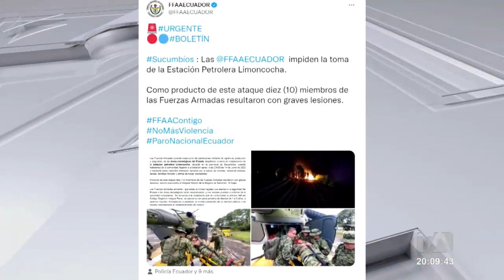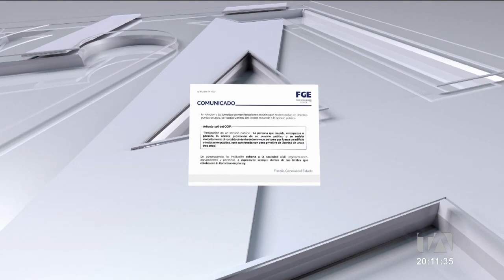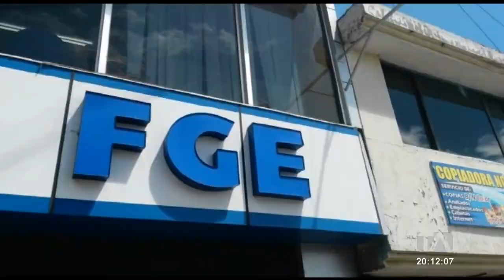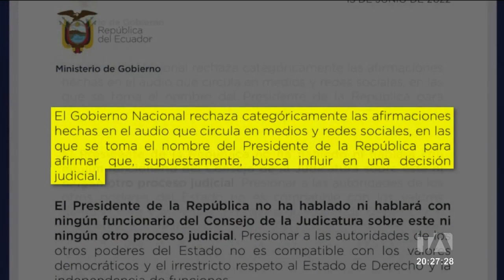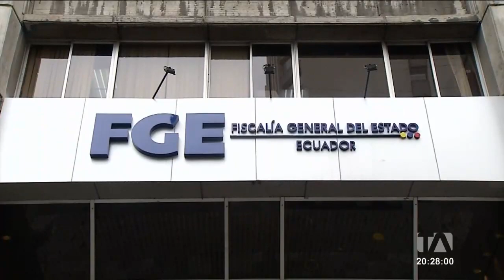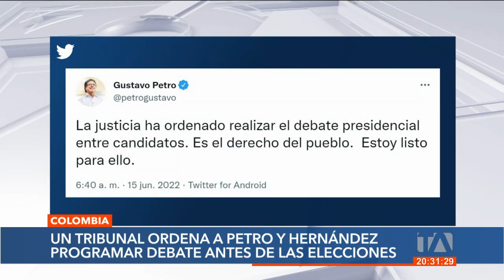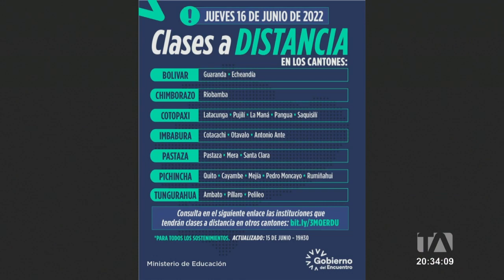Noticias Ecuador: Noticiero 24 Horas 15/06/2022 (Emisión Central)